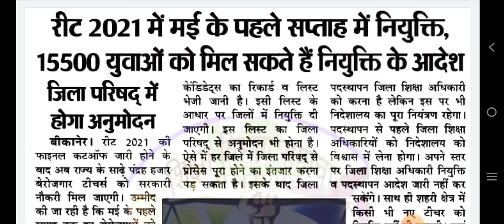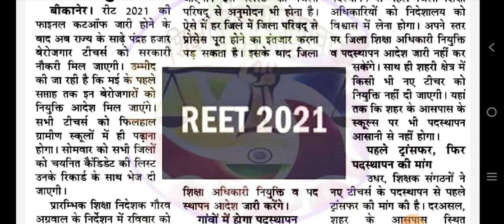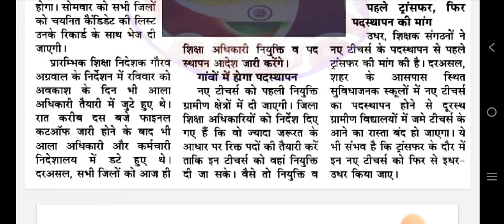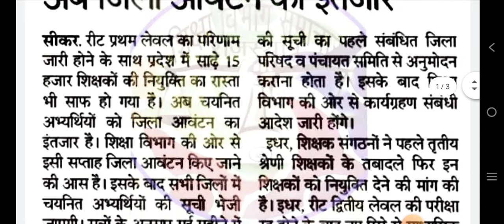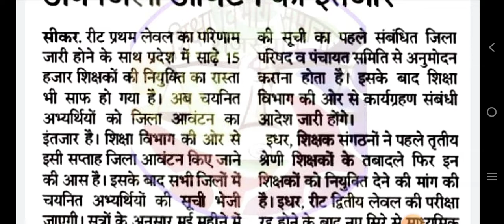Reet level 1 || Kab hoga jila avantan || Kab hogi councelling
Reet level 1 || Kab hoga jila avantan  || Kb hogi councelling ||

रीट लेवल वन के अध्यापकों को कब तक जिला  और  जॉइनिंग दी जाएगी और क्या बदलाव हुआ है इस प्रक्रिया  में इस बारे में इस वीडियो में जानकारी दी गई है । आप इसे जरूर सुने और अपने आप को अपडेट करें।

reet level 1 cut off 2021 today